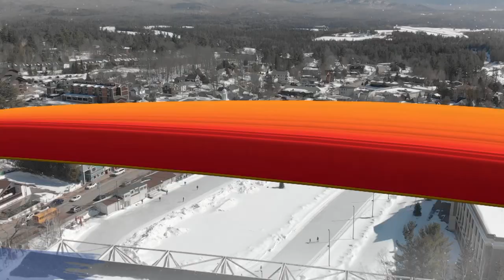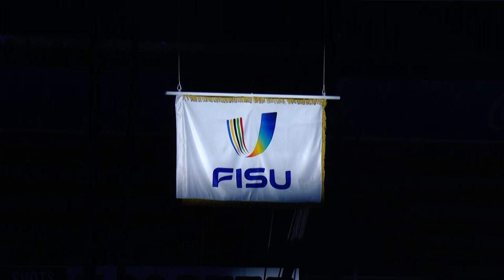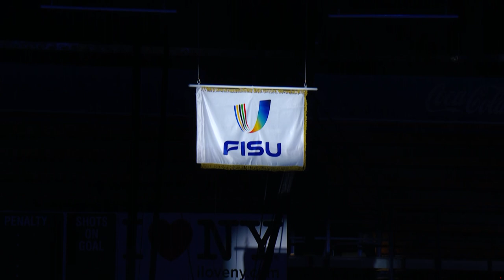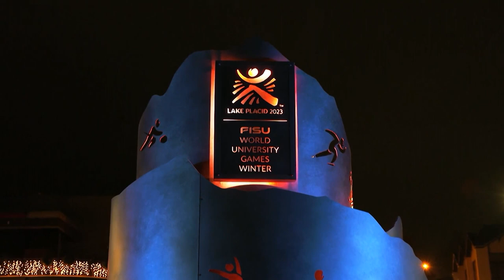Highlights Opening Ceremony